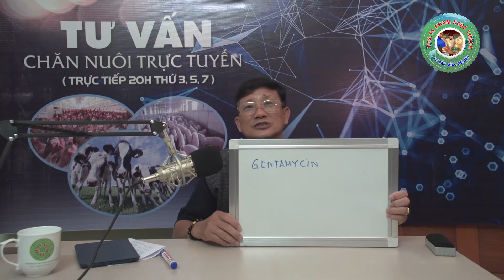ĐIỀU TRỊ BỆNH ĐAU MẮT ĐỎ Ở LỢN | PGS.TS PHẠM NGỌC THẠCH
Khắc phục hiện tượng lợn bị đau mắt đỏ

Fanpage: PGS.TS Phạm Ngọc Thạch
Youtube: Chuyên gia Phạm Ngọc Thạch